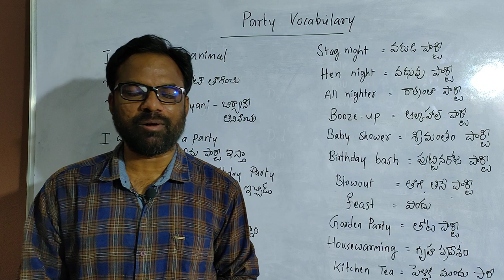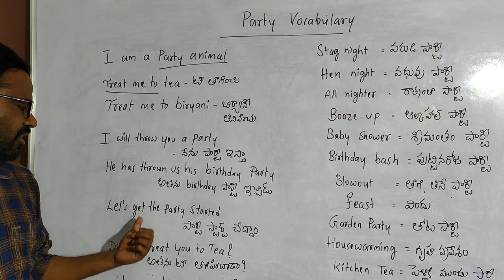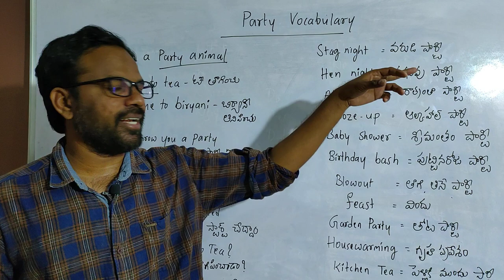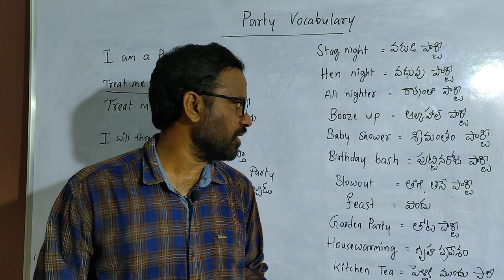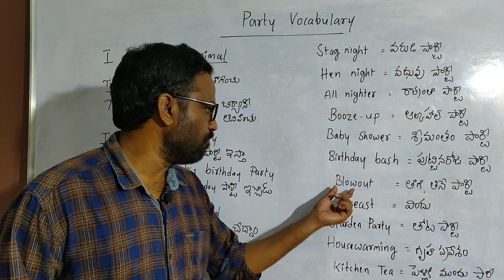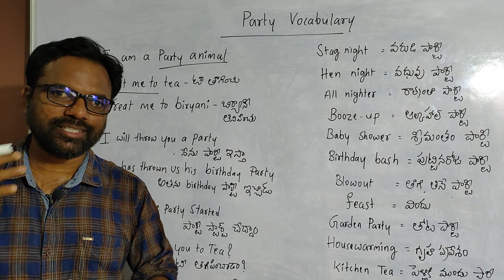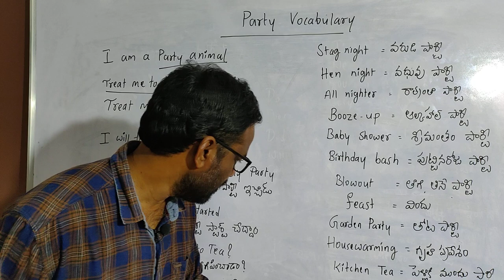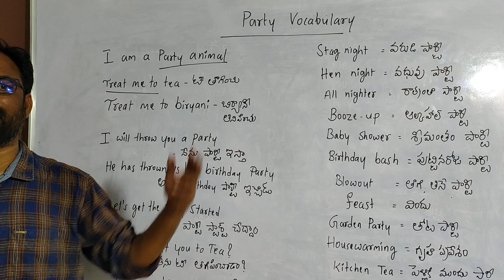Daily used sentences | party vocabulary | spoken english in telugu